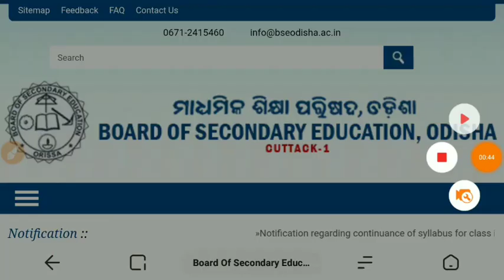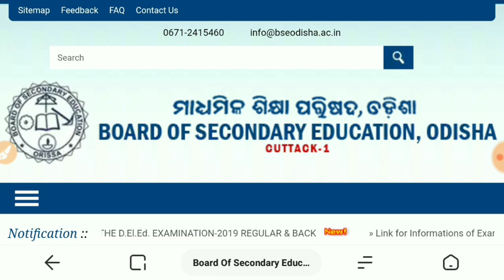Next OTET Examination କେବେ? ୨୦୨୦ ରେ ବାହାରିବ କି OTET !! Sr Study Point !! OTET Exam 2020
Next OTET Examination କେବେ? ୨୦୨୦ ରେ ବାହାରିବ କି OTET !! Sr Study Point !! OTET Exam 2020 !! Details Notification about OTET

12 Pass Job
ITI Jobs
ITI Vacancy
Diploma
Diploma Vacancy
Diploma Jobs
Govt Jobs in Odisha
8th pass job
10th pass job
12th pass job
govt jobs
ODISHA JOB
ODISHA VACANCY
JOB ALERT
JOB VACANCY
odia video
odisha nijukti
online job
centralgovtjob2019